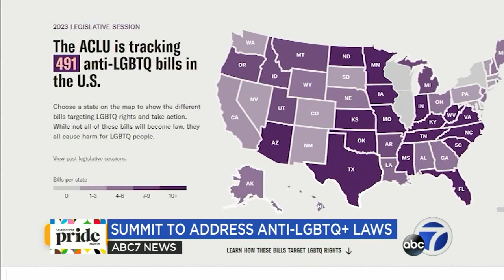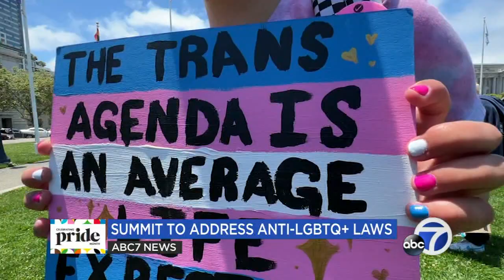SF Pride hosts 1st annual Human Rights Summit in fight for LGBTQ+ equality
In response to mounting attacks on LGBTQ+ rights San Francisco Pride is hosting its first annual "Human Rights Summit" Thursday.